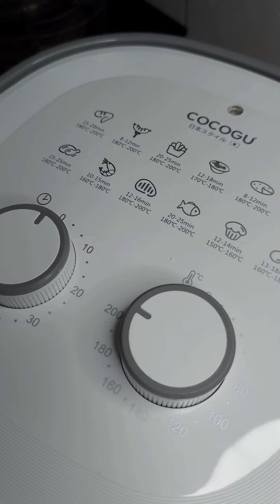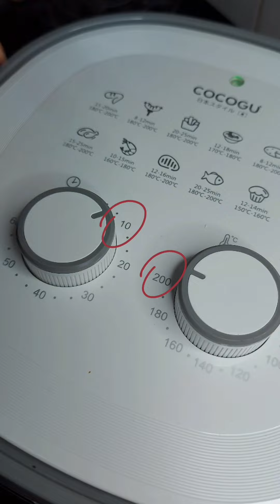เชฟจอมหอมครัวสอนทำหมูกรอบด้วยหม้อทอดไร้น้ำมันง่ายมากสูตรนี้ไม่ต้องตากแดดให้เสียเวลา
เชฟจอมหอมครัวสอนทำหมูกรอบด้วยหม้อทอดไร้น้ำมันง่ายมากสูตรนี้ไม่ต้องตากแดดให้เสียเวลาน้ำมันไม่กระเด็นอีก